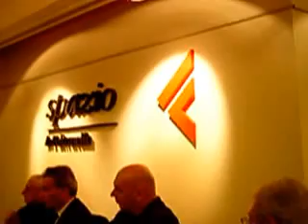Design&Management, Gestire l'idea - libro di Gino Finizio - intervento di Gino Finizio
Presentazione del libro "Design&Management, Gestire l'idea" di Gino Finizio edito da Skira nel 2002 presso la Feltrinelli di Napoli.
Relatori: Alfonso Gambardella, Alessandro Mendini, Jean Nouvel, Giorgetto Giugiaro, Toshiyuki Kita.
Moderatore: Stefano Casciani